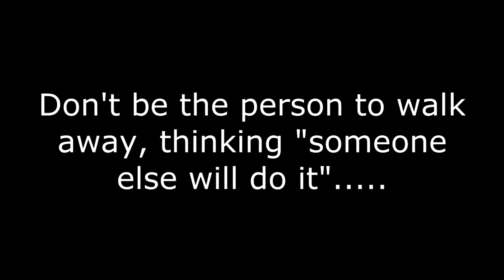Urgent Emergencies! - Fire & Ambulance - Ep.116 - Emergency Services in Scotland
The Emergency Services in Scotland series documents the work of the emergency services and beyond, with dashcam and phone clips! In this episode: the ambulance service race a casualty into hospital from the Scottish Borders, and the fire service are out at multiple calls in central Edinburgh!

Clips:
0:14 - SF14 KYP - Mercedes Sprinter - An ambulance heading into hospital on blues from the Borders. Must have been urgent to warrant crossing the solid white lines!
1:01 - SN03 NBK - Scania - McDonald Road's Hydraulic platform heading to an emergency in central Edinburgh.
1:38 - SN13 CVS & SN08 COH - just a few seconds later, two of Tollcross' pumps were heading in the opposite direction, not on blues. The firefighters were still in fire gear, so presumably were returning to base after attending a call